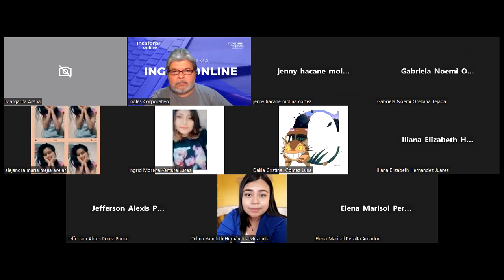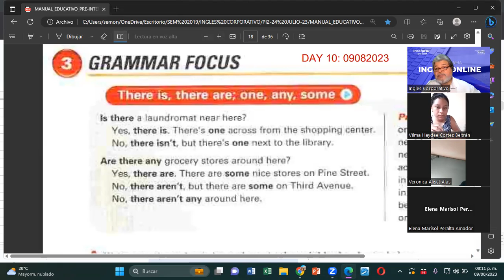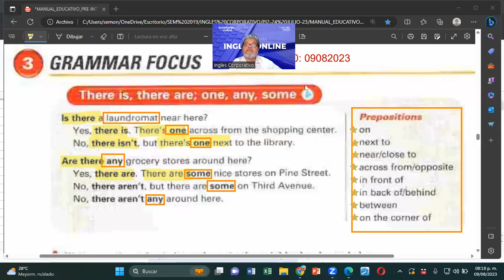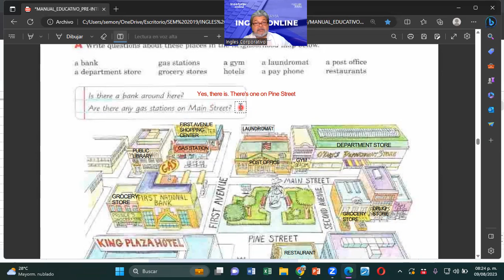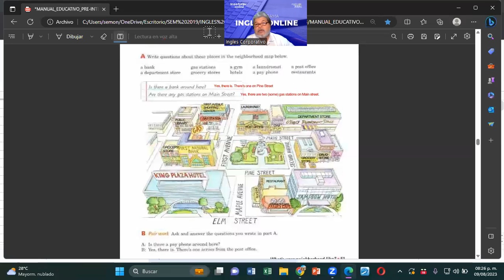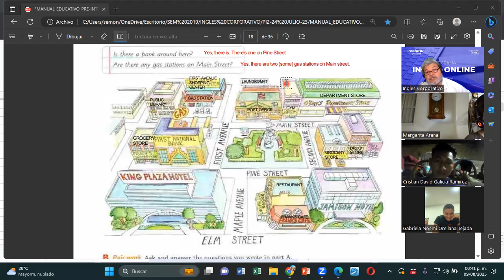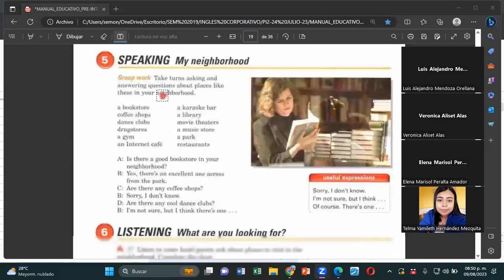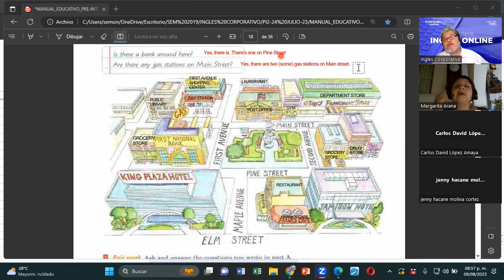SESION 9-09082023-FI-REGAL-60-MONTOYA-THERE IS AND THERE ARE